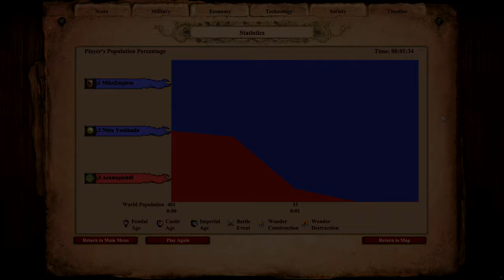Samurai vs Jaguar Warrior | AoE II: Definitive Edition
The Samurai is the unique unit of the Japanese in Age of Empires II. It is a fast-attacking infantry unit with an attack bonus against other unique units.

Samurai can be upgraded to Elite Samurai in the Imperial Age.

The Jaguar Warrior is the unique unit of the Aztecs in Age of Empires II: The Conquerors. It is an infantry unit with an attack bonus against other infantry.

Jaguar Warriors can be upgraded to Elite Jaguar Warriors in the Imperial Age.